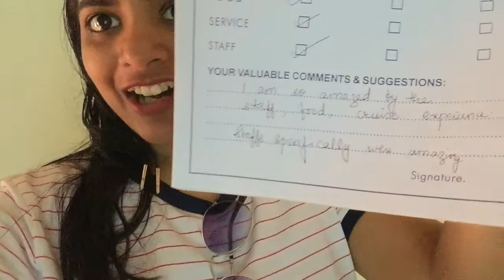Kerala Vlog: Day 3 at Alleppey | Skipper of the BoatHouse| Awesome BoatHouse Experience, Alappuzha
How to book the boathouse?
Our whole trip was through a travel agency but you can book it yourself through below websites that I found on internet.

Which boathouse to book?
You will see in the video, there are many types of boathouses available.
You can book 2BHK, 3BHK or 4BHK boathouse.
We were 4 people in the group, so we booked 2BHK boathouse.

What if I don’t want to stay overnight?
You can just take the cruise for 2, 3 or 5 hours that starts around 1 pm and ends at 4 or 5 pm.

Cost of boathouse:-
For overnight stay(2 bhk) :- 11K to 13K approx for the entire boat
(Lunch, evening snacks, dinner, next day breakfast all included in the price)
(May vary from season to season and the type of boat you choose)

Timings of Boathouse:-
1 to 5 pm for Cruise
1 pm to the next day 9 am for overnight stay.

If you have any other queries, please ask me in the comments section below.